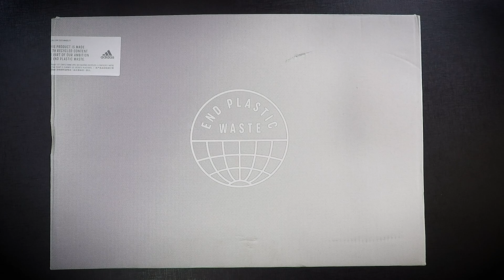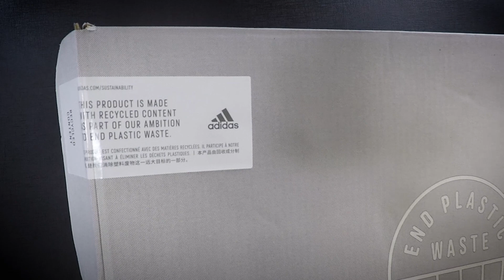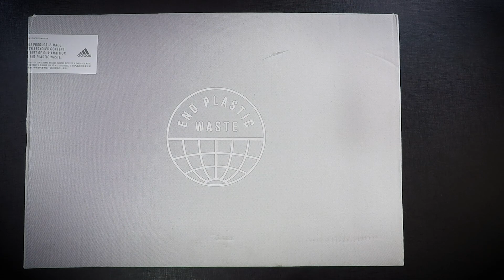Unboxing Adidas Court Vision 3